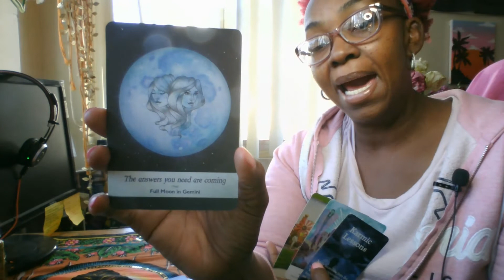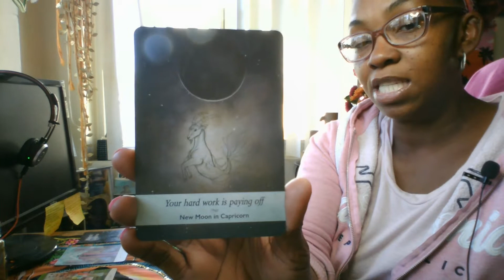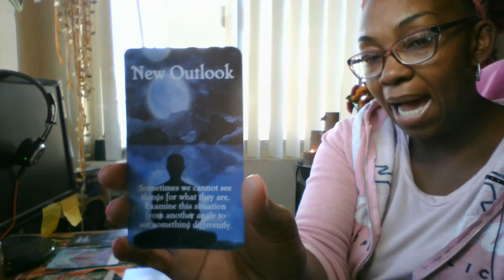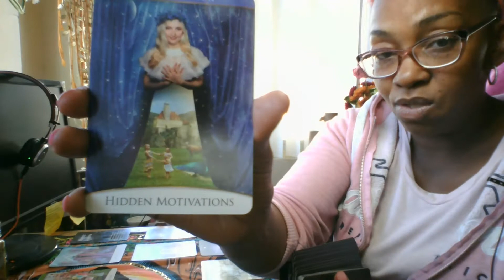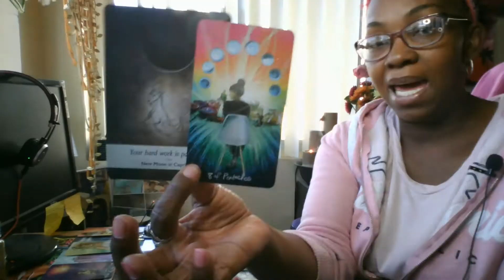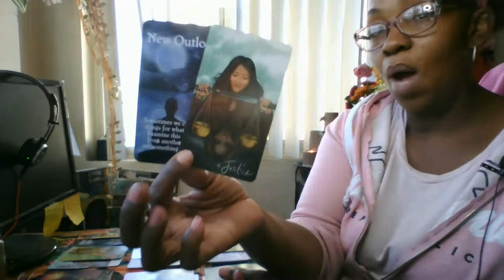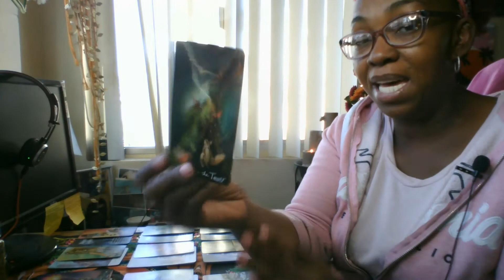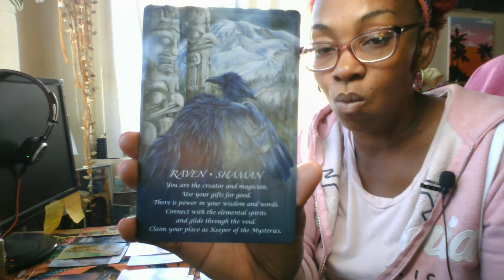toshaebee336 tarot-Spirit Speaks Messages-SCORPIO!! Believe in yourself, and your INTENTIONS!!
Come Thru Spirit and the Ancestors Nem!! Scorpio!!   Intentions without belief are just wishful thinking!!  Believe in yourself and your intentions, and watch them manifest quick, fast and in a hurry!

I am a Healer! I am a Tarot Therapist!  And I am a REAL person!  This is not your everyday Tarot, ok! This is Tarot with a splash of FUN, happiness, and this is REAL life!  Cuz this is real life over here chile! LOL.   I embrace my Divine Feminine Energy and use it to provide channeled guidance and energetic healing thru my tarot therapy sessions for both the Divine Masculine and the Divine Feminine.  But listen yall.  Life is hard, and serious enough, so a little humor and fun can go a long way!  A smile can go a long way! So let's have some fun on this journey!
I use a combination of tarot cards, oracle cards, affirmations, mantras, and channeled spirit messages to provide purposeful healing and guidance for navigating your healing journey and everyday life.  I work with the current energies at hand, and use those energies to help you either stay on course or course correct if needed, to obtain the highest and most abundant outcome for you and everyone involved!   But whatever the energy is... WE ARE HEALING ON PURPOSE!!

My readings are for guidance and entertainment purposes, and can not be held responsible or liable for decisions made after viewing the readings.
I am not a health care provider and do not provide medical advice, so please consult with a health care professional for any health-related issues or concerns.

I am so excited to share this gift with ya'll, and I am truly grateful for all of your support!!

Always sending Love, Light, Healing Energy, and my Sunshine Self

ToShae Bee